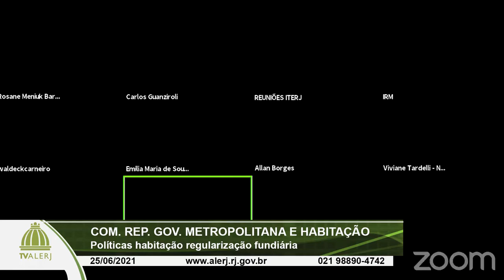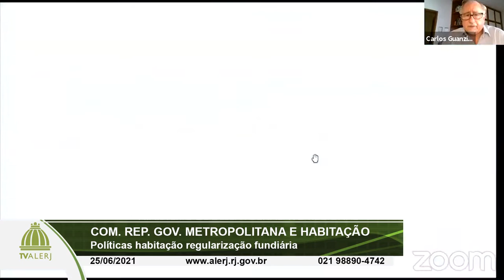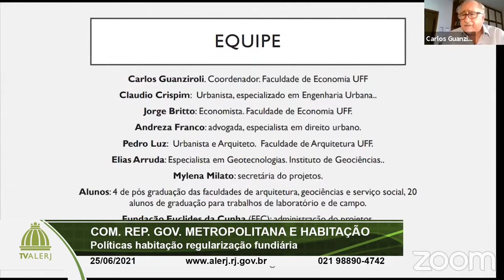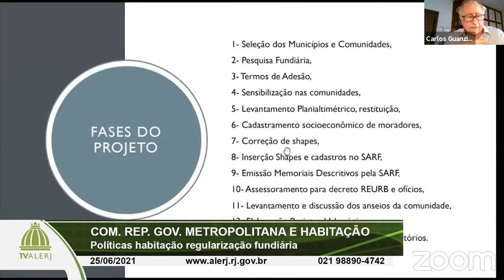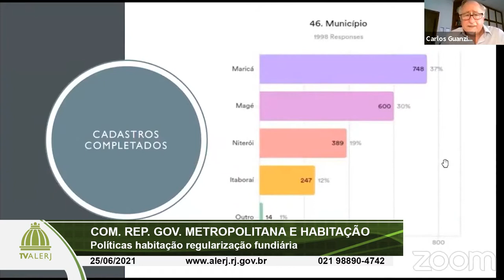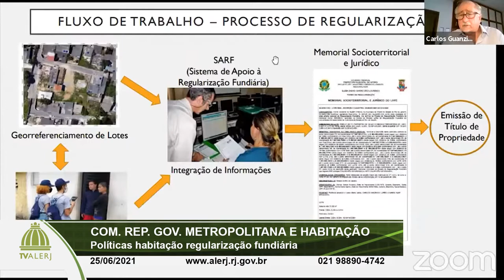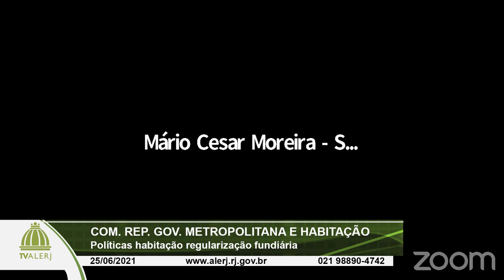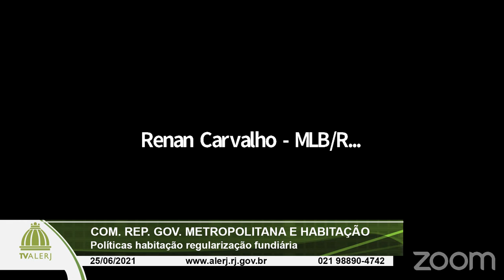Com. Rep. Governança Metropolitana e Habitação - 25/06/21